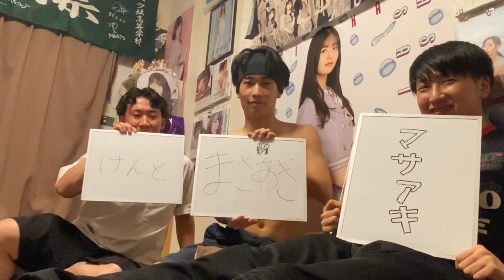【パンチライン】圧倒的不利な立場で日本語力０男とディベートしたら良い勝負するのでは？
（編集者：けんと）

日本語って本当に難しいですよね😅
僕は中学の頃から実は国語の評価２以上取ったことがなくて、、、
独特な日本語と言われることが多くて、今後も変な日本語使うかもしれませんが笑って何となく解釈してくれたら嬉しいです（直す気なさすぎ）
サブチャンにも動画上がってるので是非見てね！